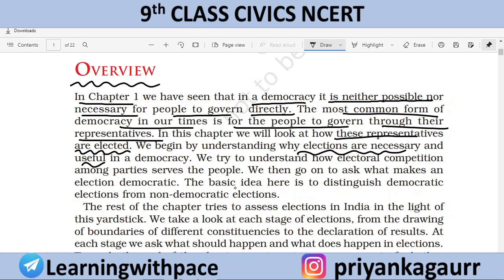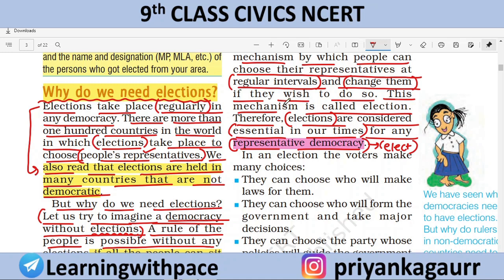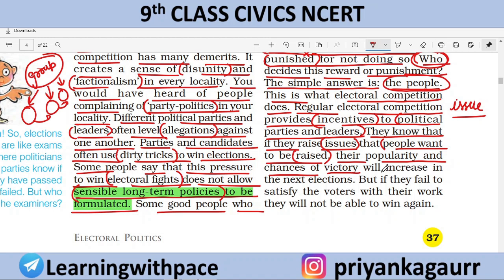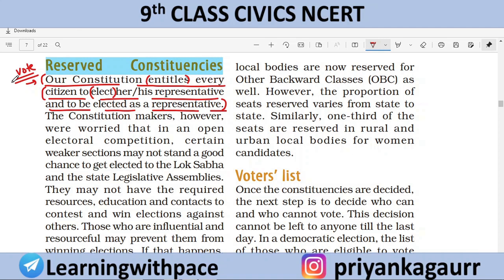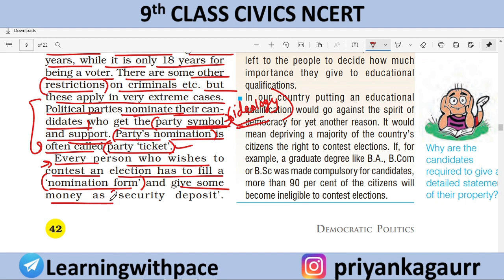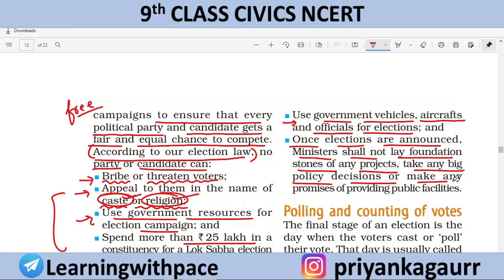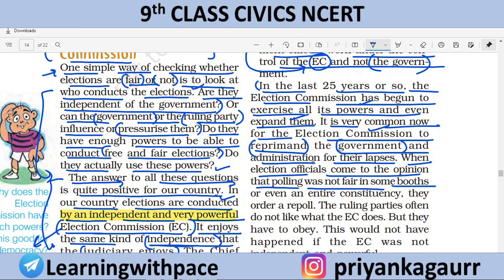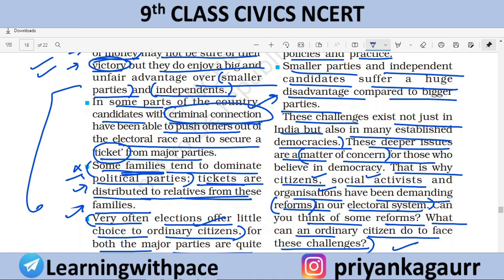Class 9th Civics (L - 3) | Electoral Politics | Full Chapter